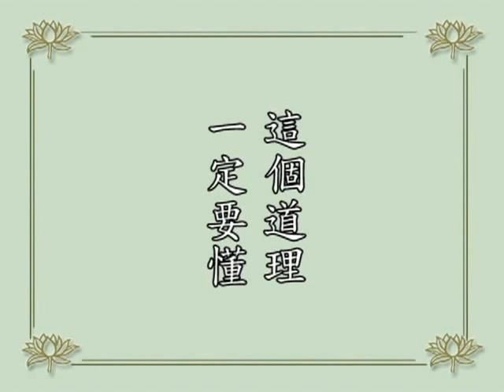淨空老法師問答 請問大乘佛子是否可以學靜坐？」